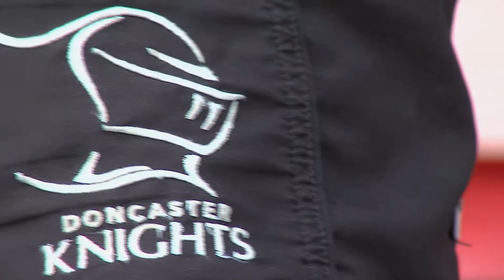Knights kicking challenge.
As part of an ongoing search to find the Greene King IPA Championship's most accurate boot Sports Beat visited Castle Park to see what the Knights had to offer. Three of the new guys; Michael Heaney, Declan Cusack and Simon Humberstone stepped up to the plate, watch to see how they fared.